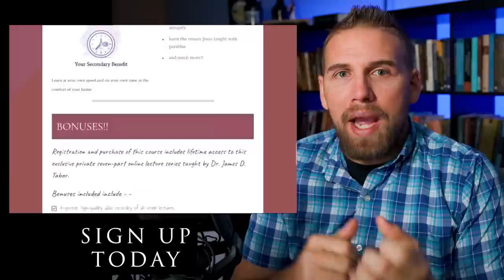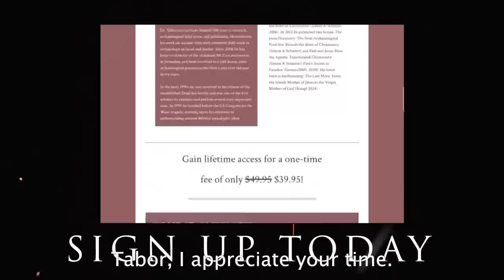Why Matthew and Luke Hated the Gospel of Mark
Why Matthew and Luke Hated the Gospel of Mark | James D. Tabor PhD

Gospel of Mark is the most influential piece of literature from the ancient world. Even though Paul’s letters are written earlier, they offer us no “Jesus Story.” Mark is our earliest narrative presentation of the figure of Jesus. However, it is purposely constructed as a “riddle, wrapped in a mystery, inside an enigma.” And even though it is now embedded in the New Testament, it is essentially lost and forgotten.

Matthew and Luke are essentially “rewritten Mark.” These writers use Mark as their main source, but utterly deconstruct and, as a result, essentially “destroy” it. Even though they incorporate up to 80% of Mark as their core story—once edited and embedded in their narrative, Mark as Mark basically ceases to exist. In that sense it has remained “unread” for the past two millennia.

Mark is in fact a kind of anti-gospel or counter-gospel. It could even be seen as “anti-Christian.” It stands in opposition to the master narrative of the Jesus Story that becomes the heart and core of the Christian Gospel—cobbled together from Matthew, Luke, and John—and the early Christian Creeds, all of whom completely lose—and even reject—Mark’s presentation.

In this course Dr. Tabor pulls Mark out of the New Testament, strips it from later forms of orthodox and dogmatic Christianity, and places it in its original historical context—as a post-War apocalyptic treatise following the destruction of Jerusalem. Its view of God, of Israel, and of the Messiah, is utterly opposite to and opposed to what emerged as early Christianity.

The focus of the course is a detailed exposition of the Mark as Mark. Mark is a skillfully constructed as a three-part drama, with clear literary motifs that move the story along in very carefully worked out directions, ending with a dead messiah, forsaken by God, his contemporary Jewish culture, and even his closest followers and disciples. The reader is left alone at the end, to try and sort out what it all means, with no direction home. And yet, embedded in the narrative, is a certain “understanding” of the message, but only for those who have eyes to see and ears to hear.